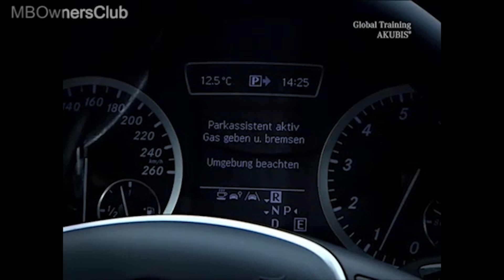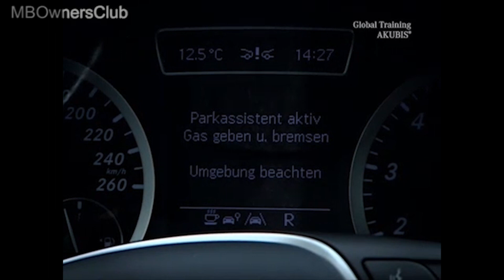Einparken leicht gemacht - Der aktive Parkassistent der A-Klasse (W176)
In diesem Video wird der aktive Parkassistent der A-Klasse vorgestellt, der das Ein- und Ausparken in engen Städten zum Kinderspiel macht. Der Assistent übernimmt das Lenken, während Sie nur Gas und Bremse bedienen müssen. Mit der Funktion "Parkführung" wird eine passende Parklücke bei Geschwindigkeiten unter 36 km/h erkannt und im Display angezeigt.